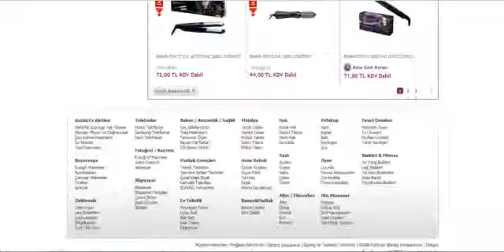Saç Şekillendiriciler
Saç Şekillendirici, Saç Şekillendiriciler, Remington, Babyliss, Braun, Rowenta, Arzum, Raks, Philips, King